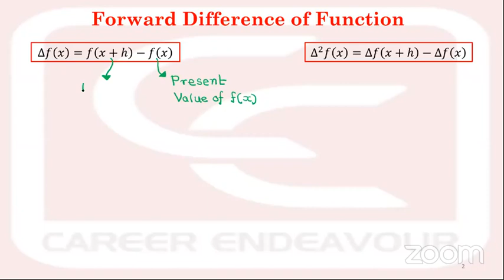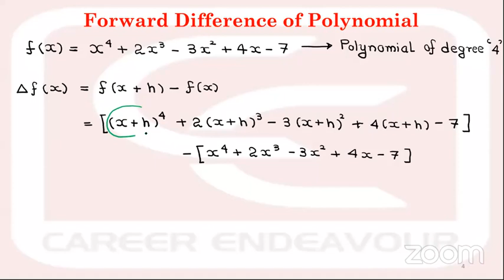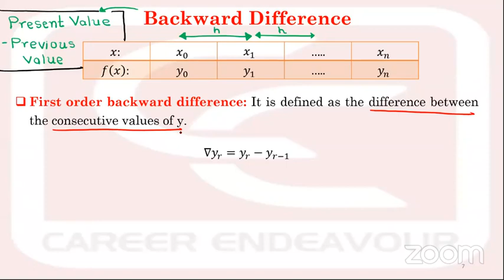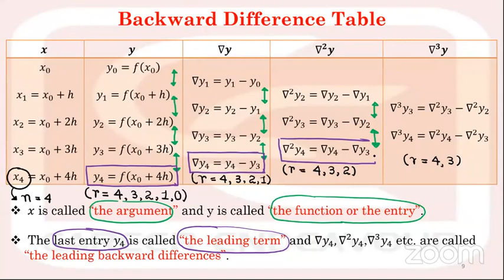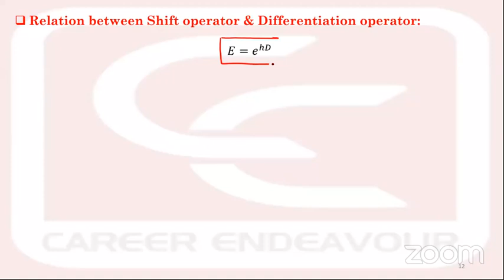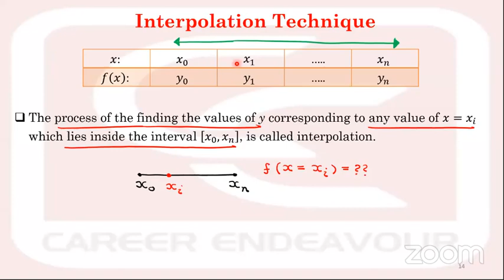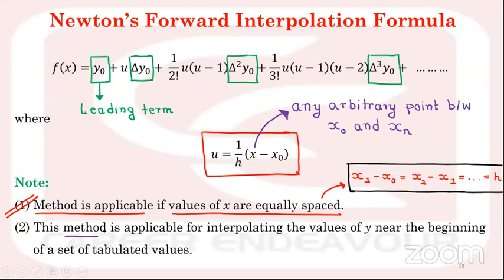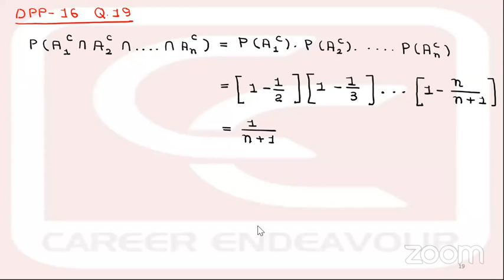june 21 6